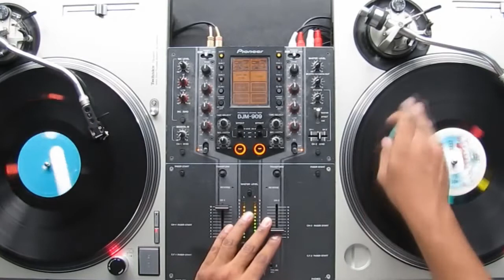Hip Hop Freestyle RAP Remix